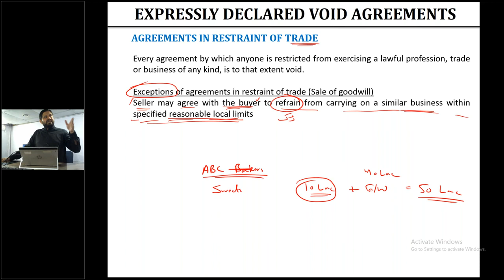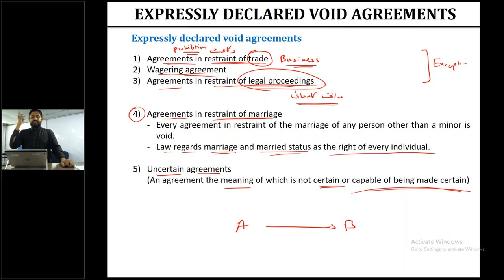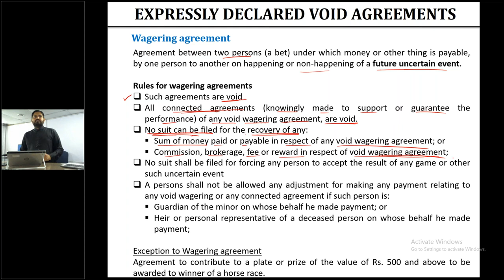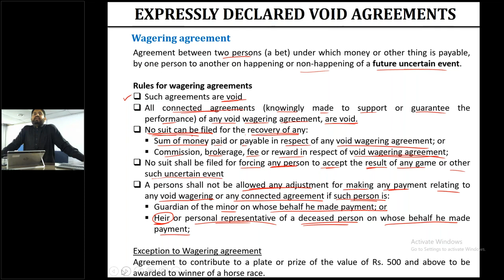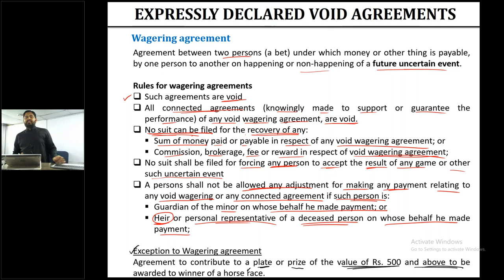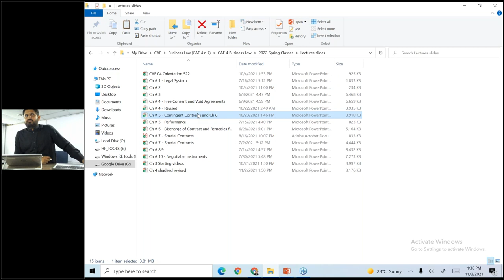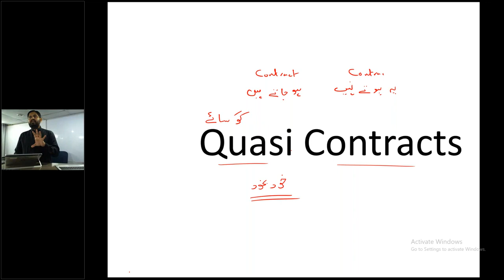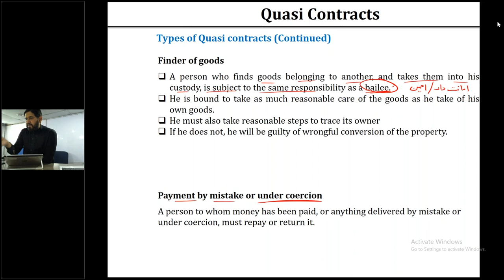Blaw Lec 18 Sir Atif Abidi